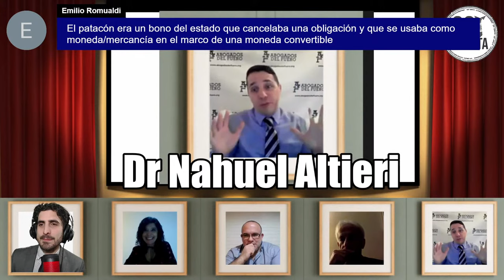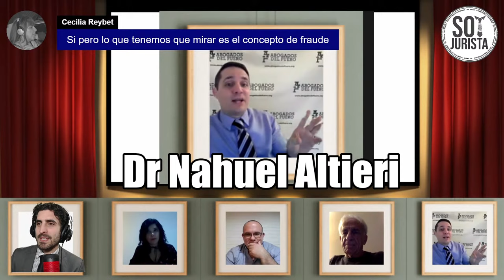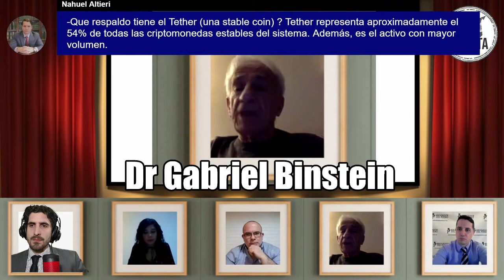⚖️ Abogados explican el Régimen Legal de CRIPTOMONEDAS en la ARGENTINA ¿Es Legal el BITCOIN ? ⚖️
Conversatorio Jurídico - ¿Es Legal o ilegal el BITCOIN en la ARGENTINA?  - Remuneración en tiempos de BITCOIN. ¿Qué dice el código civil argentino? Qué dice la ley de contrato de trabajo?
👇👇👇 Te puedo AYUDAR Jurista👇👇👇
Martes 14 de Septiembre de 2021 – 19 hrs.-

Dr Gabriel Binstein
Dr Osvaldo Javier De Ugarte
Dr Nahuel Altieri
Dra Nadia García
Dr Ernesto Jorge Ahuad
Dr Esteban Diego d'Albuquerque

Organización:
Catedra del Dr Gabriel Binstein.
Departamento de Derecho del Trabajo -
Facultad de Derecho de la Universidad de Buenos Aires.-

Atte.-
Abogado Laboralista, Docente Facultad de Derecho UBA. Argentina.
Colegio Público de Abogados de la Capital Federal (T°116 F°303)